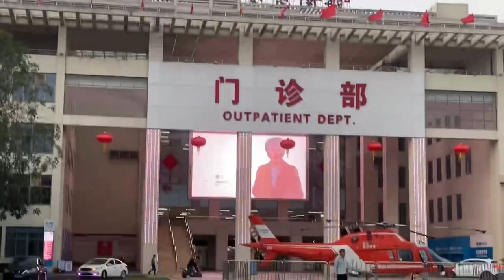Check out the View of a Hospital in China!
Hospitals in China are efficient, well equipped, and helpful. It blows my mind how in one visit you can have any test or scan completed with results and see a doctor.